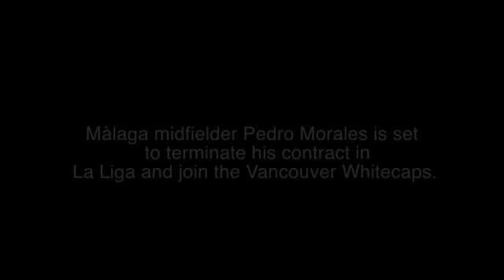Pedro Morales set to join the Vancouver Whitecaps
Màlaga midfielder Pedro Morales is set to terminate his contract in La Liga and join the Vancouver Whitecaps.